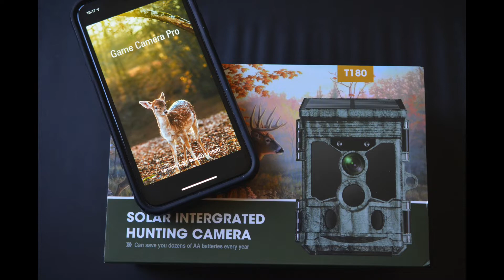Wildkamera Campark T180 TOP 10 Aufnahmen AUGUST 2022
Die Campark T180 gehört zu meinen liebsten Kameras. Nicht nur die Optische Leistung der Kamera ist sehr gut. Die Wildkamera - Aufnahmen sprechen für sich. Die Tiefenschärfe ist sehr ordentlich. Alles bis zu einer Entfernung von ca. 8m ist überzeugend. Weiter entfernt ist sie in meiner Einschätzung nach nur noch bedingt zu empfehlen. Also keine wirkliche Trailcam für die freie Natur.
Was mich ebenfalls überzeugt ist die Solarunterstützung. Ich hatte die Kamera im Frühjahr 3 Monate im Buschwerk. In dieser Zeit wuchs sie immer mehr zu und hatte kaum noch wirkliches Sonnenlicht. Arbeitete nur mit dem Solarpanel und dennoch hat sie in dieser Zeit gut gearbeitet und schöne Aufnahmen gemacht ohne die Batterien zu beanspruchen. Das überzeugt.
Für meine Zwecke ist sie bei einigen Wildaufnahmen die ich machen will allerdings dann nicht mehr zu gebrauchen. Wie bei meinen bisherigen Campark Modellen sind die Triggerzeiten (Auslösezeiten) und die Delayzeiten (Zeit bis zur Folgeaufnahme) stark schwankend. Sie löst spät aus und die zweite Aufnahme kommt frühestens nach 13 Sekunden. Das ist für Wildlifemonitoring einfach zu spät.
Zu Hause im Garten allerdings ist die Kamera voll zu empfehlen.

Werbefilm wegen Markennennung.
Willst eine eine T180 kaufen, dann empfehle ich Dir den Weg direkt zum Hersteller über den Link: